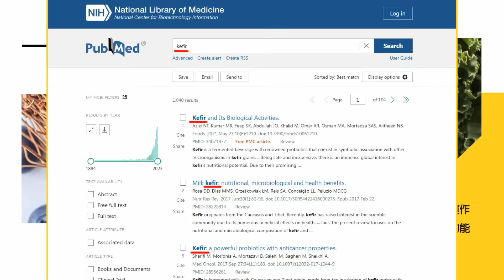【盧秀芳辣晚報】殲滅百名緬軍! 果敢同盟軍設下埋伏｜同盟軍埋伏! 一舉殲滅緬軍 精華版